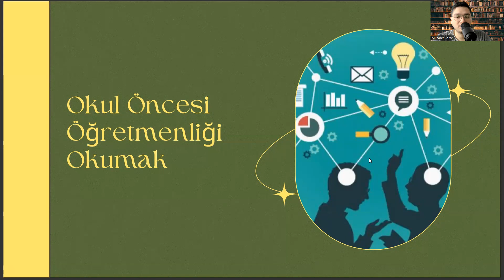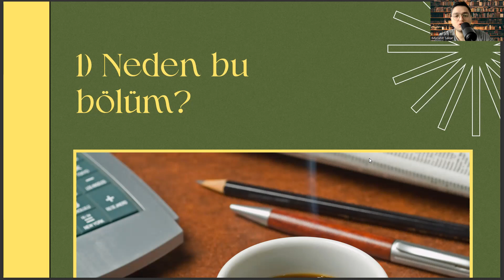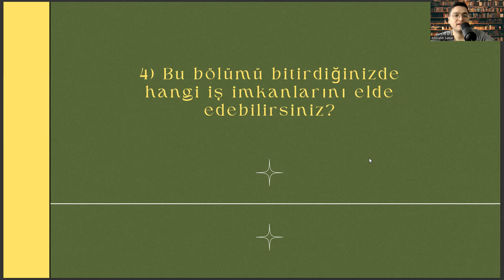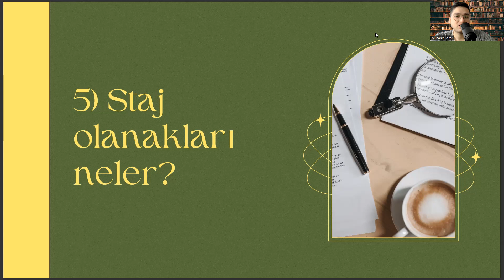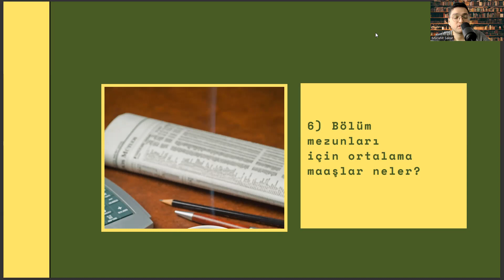Akdeniz Üniversitesi'nde Okul Öncesi Öğretmenliği Okumak | İş Olanakları, Maaş, Staj, Kampüs vd.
okul öncesi öğretmenliği öabt , okul öncesi öğretmenliği kaç net